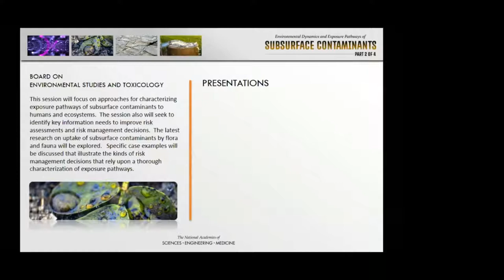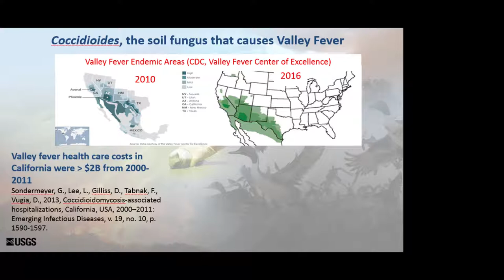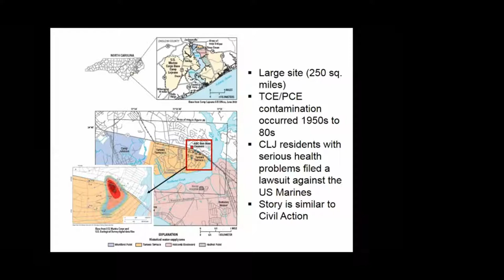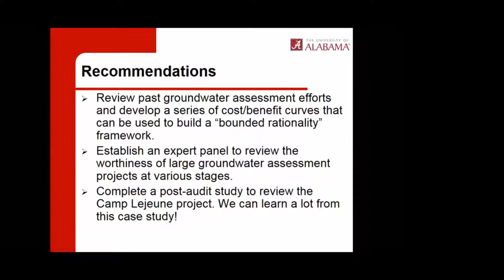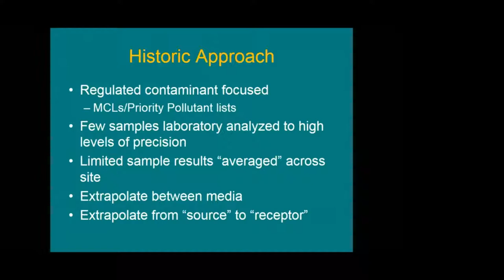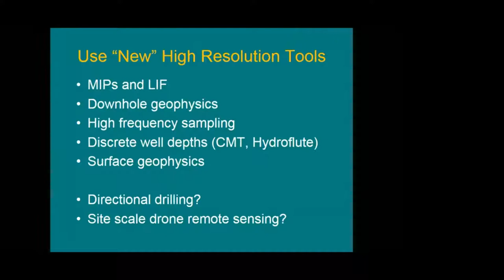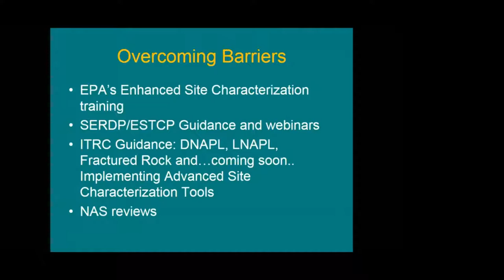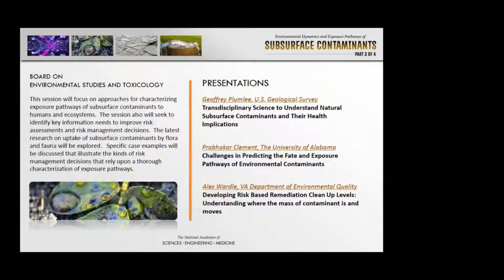Environmental Dynamics and Exposure Pathways of Subsurface Contaminants - Part 2 of 4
Through a series of complementary topical sessions, explore scientific issues concerning transport, transformation, and exposure pathways of subsurface contaminants, such as metals, organics, and radionuclides.  Examples from a wide range of potential applications include waste site management decision-making, characterizing the spread of contaminants from abandoned mines, and pollution prevention planning for energy development.

This session focused on the complex chemistry of the subsurface environment and how it affects contaminant transport.  A specific example was considered to illustrate the use of advanced synchrotron and other techniques to elucidate mechanisms and inform decision makers.  The topic of how molecular-level information and small-scale models can be incorporated into larger-scale transport models was discussed.